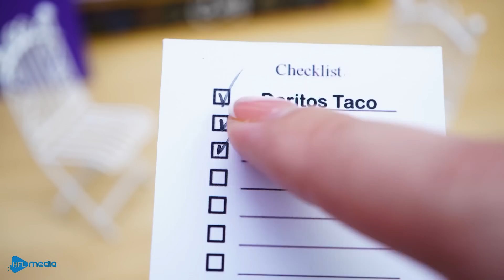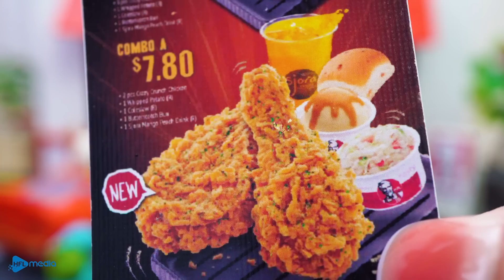Best Of Miniature Cooking Food Video Compilation | 1000+ Miniature Food Recipe ASMR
Best Of Miniature Cooking Compilation | 1000+ Miniature Food Recipe ASMR
Hello my dear viewers, this episode includes the best miniature cooking videos of my channel. You can know many amazing recipes in this compilation.
0:00 Gummy Bear Candy
3:16 Wendy's Baconator
6:52 Strawberry Pancake
10:11 Rainbow Bread
13:57 Fruit Jelly Ball
17:21 Subway Sandwich
21:49 McGriddle
25:14 Moroccan Chicken
28:28 Taco Bell Doritos
32:05 Passion Fruit Cheese Cake
36:16 KFC Chicken Burger
40:41 Japanese Croquette
44:20 Beef Mushroom Soup
17:29 Chicken Cheese Donut
52:53 Sea Snail
56:19 Snicker
1:00:33 Cheesy Beef Ring